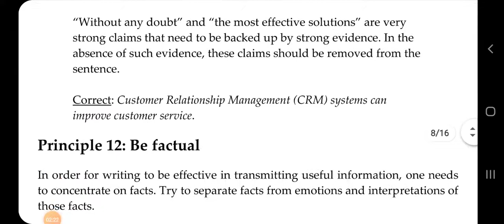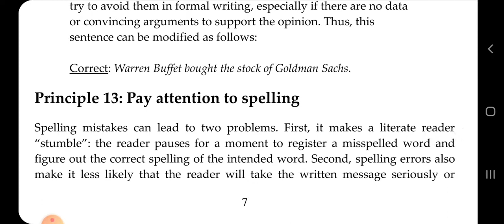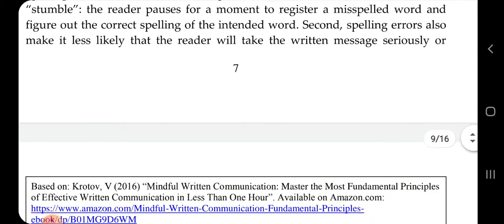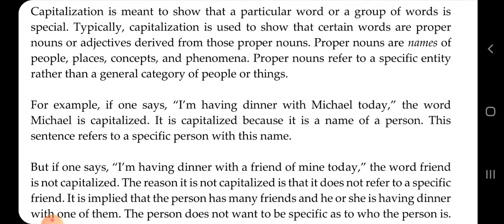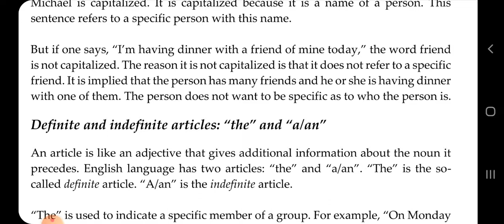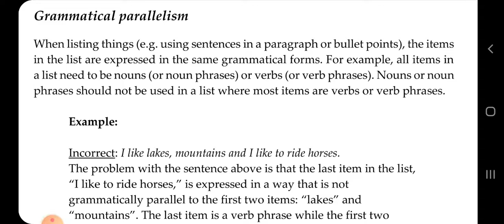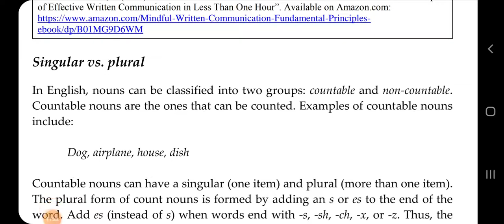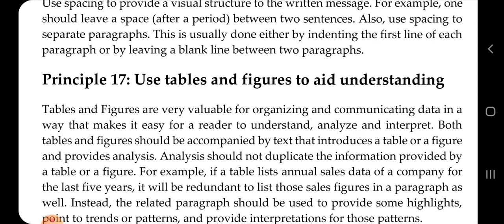Principles of Effective Writing Part 5